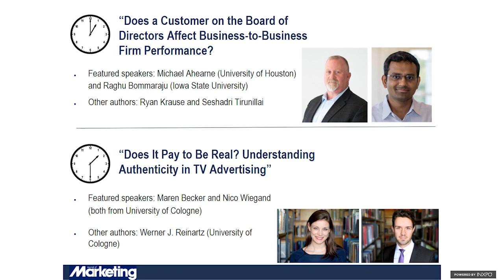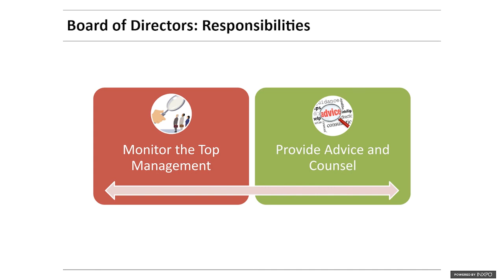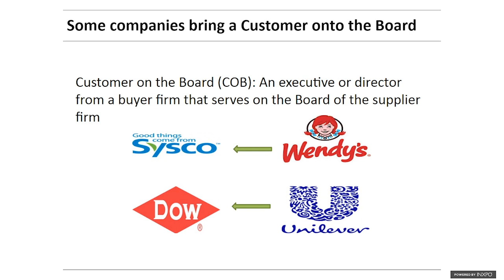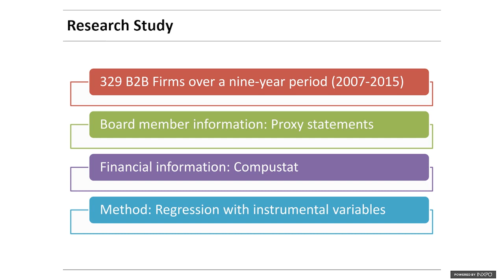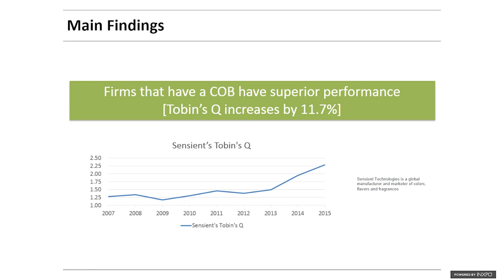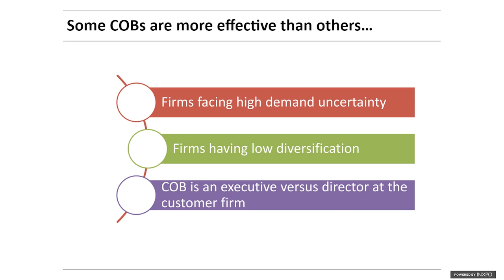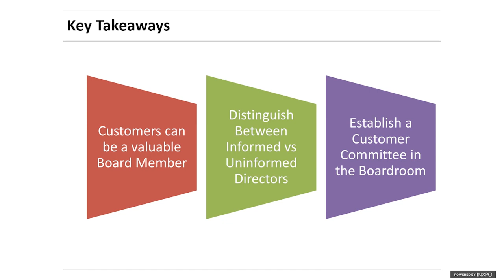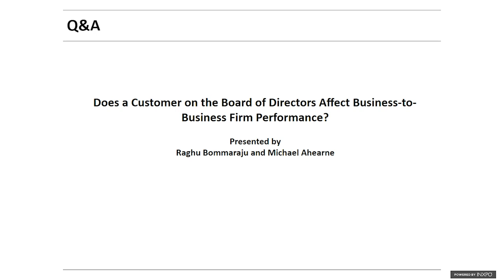JM Webinar: Does a Customer on the Board of Directors Affect Business-to-Business Firm Performance?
Journal of Marketing Webinar: February 7, 2019

Title: Does a Customer on the Board of Directors Affect Business-to-Business Firm Performance?

Featured speakers in video: Raghu Bommaraju (Iowa State University) and Michael Ahearne (University of Houston)

All authors: Raghu Bommaraju (Iowa State University), Michael Ahearne (University of Houston), Ryan Krause (Texas Christian University), and Seshadri Tirunillai (University of Houston)